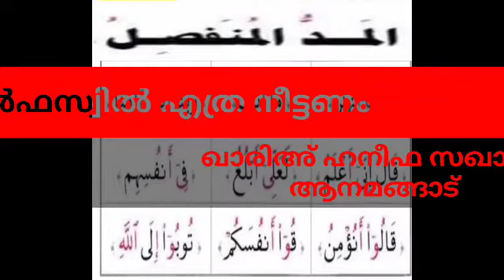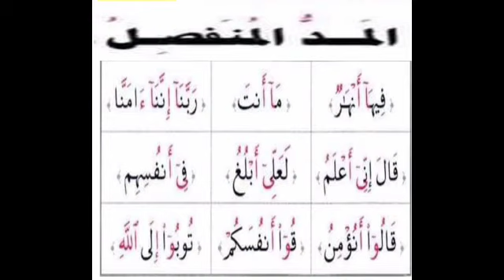*سؤال ...عن كون المد المنفصل جائزا..؟فلماذا؟ يجيب عنه الشيخ المقرئ /حنيف الثقافي .آنمنغاد